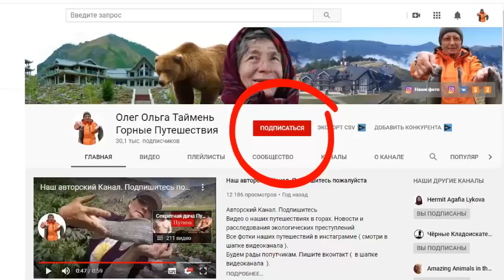Влад Бахов. Родители на месте убийства. Свежие новости канала Народное Слово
Родители Влада Бахова идут на место обнаружения трупа Влада Бахова. Влад Бахов убит. Ссылка на канал
У нас есть новый канал, где мы публикуем ролики про Агафью Лыкову.